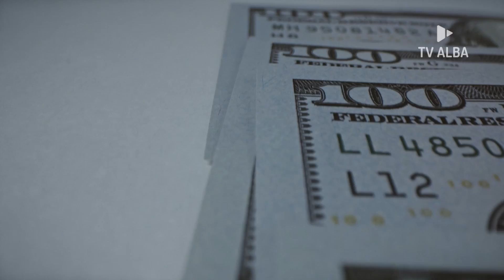Sei Pensar a Bahia - Ep12 - 29/09/2021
Informativo socioeconômico da Bahia, conta com Informações exclusivas da Secretaria de Planejamento da Bahia.